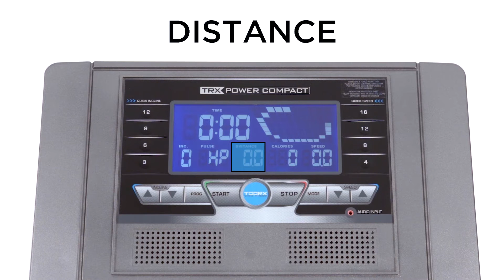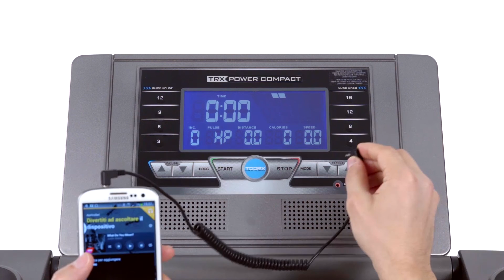TRX POWER COMPACT